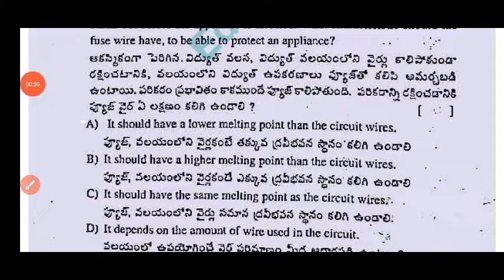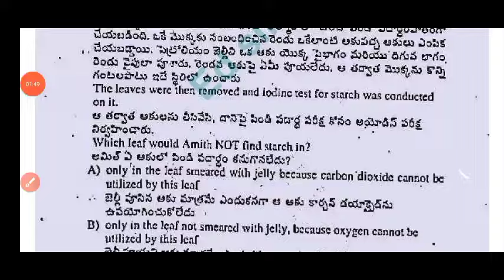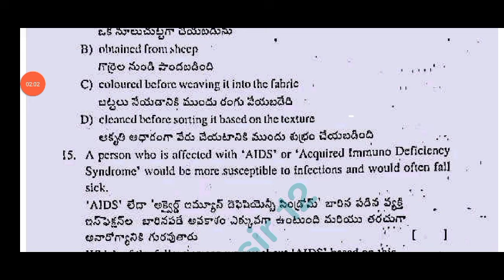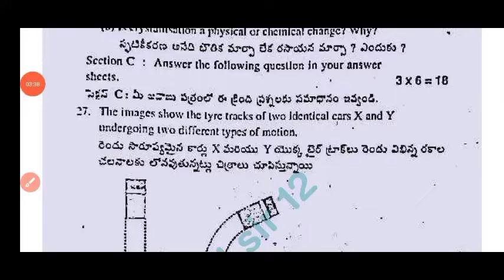7th class CBA-3 Sa2 Science real question paper 2024|Ap 7th general science Sa2 question paper 2024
7th class CBA-3 Sa2 Science real question paper 2024|Ap 7th general science Sa2 question paper 2024

7th class general science
7th class sa2 cba3 general science question papers 2024

7th class sa2 cba3 science question paper leak 2024 latest

7th class general science cba-3 sa2 question paper 2024

7th class sa2 question paper general science

Ap7thclasssa2generalsciencequestionpaper​2024
7th classsciencesa2 question paper 2024